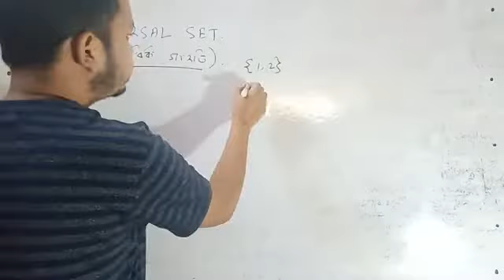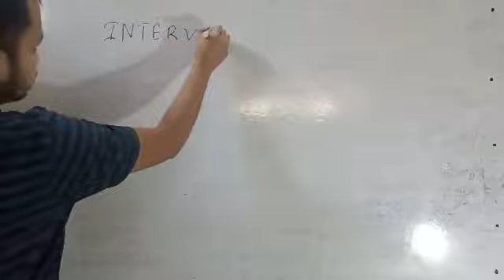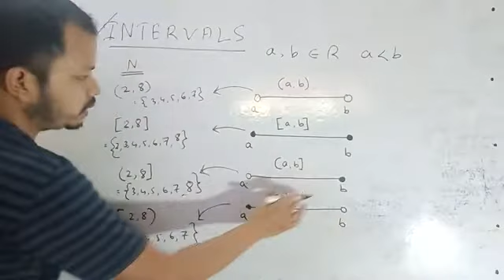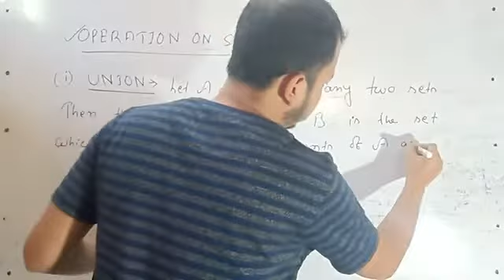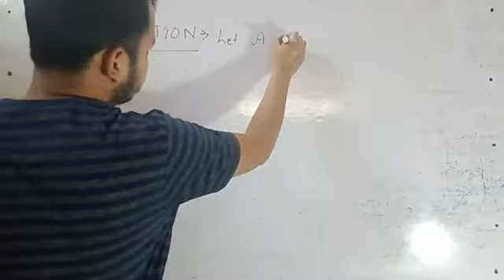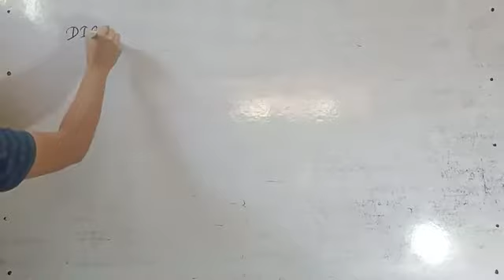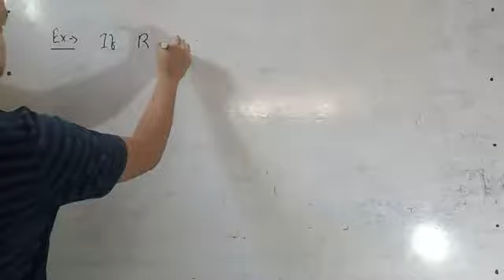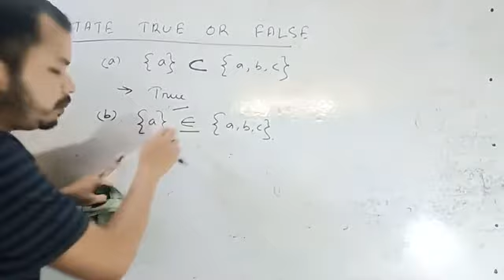SET THEORY#PART 3#MATHEMATICS#CLASS 11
A video lesson of mathematics for class 11 students,SET THEORY